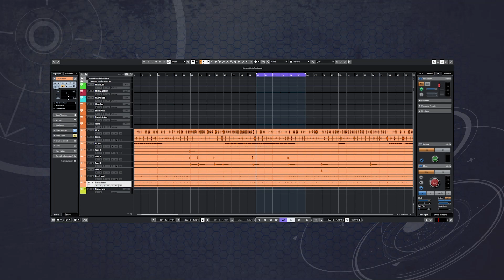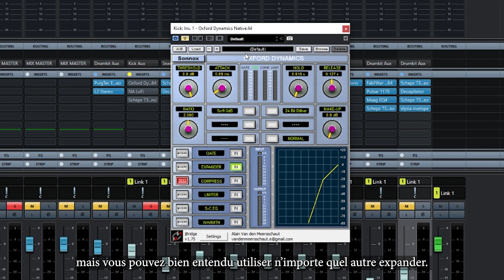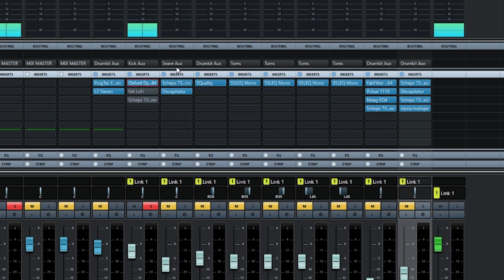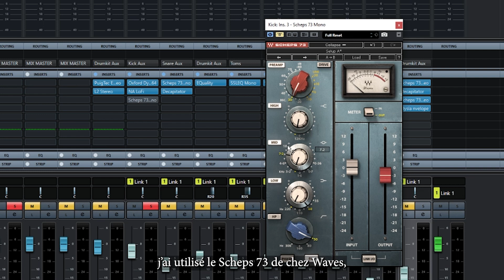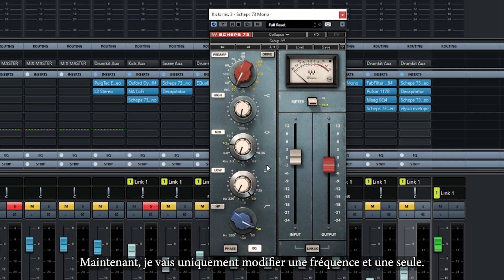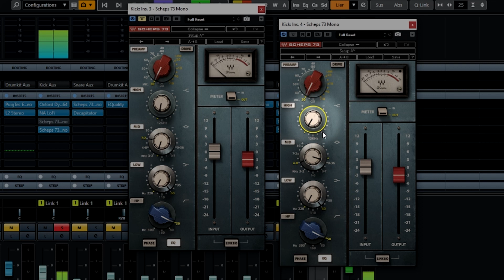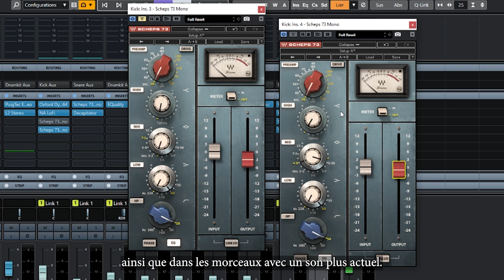2 fréquences pour 2 kick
Dans cette vidéo, je vous explique comment, en modifiant 1 seule fréquence lors de l'égalisation, on obtient 2 types de kick très différents !

Découvrez la collection de livres des Editions MAO Trucs et Astuces

Casque audio Sony MDR-7506
Contrôleur Behringer X-Touch
Interface Audio Focusrite Scarlett 4i4
Caméra Canon EOS 6D
Objectif CANON EF 50mm f/1,8
Téléprompteur portable